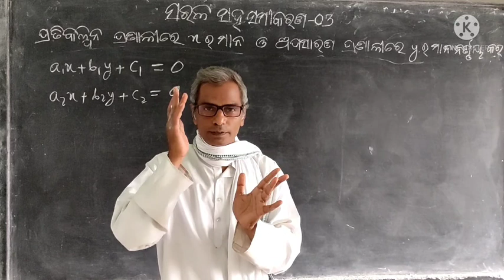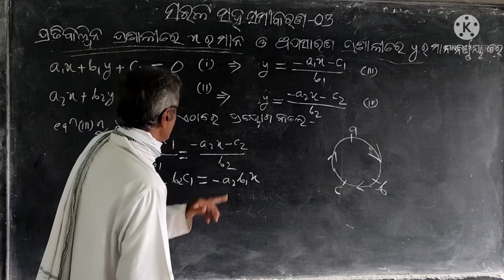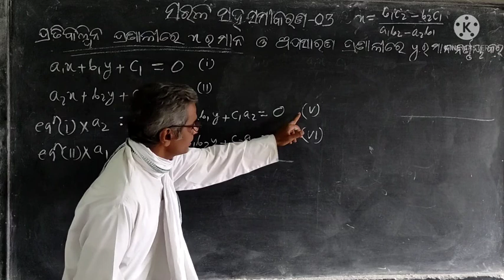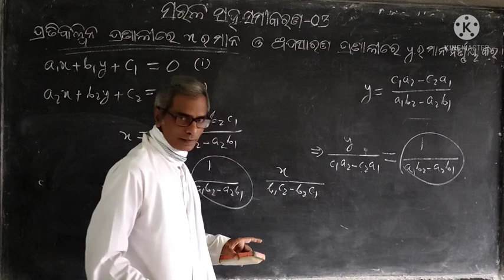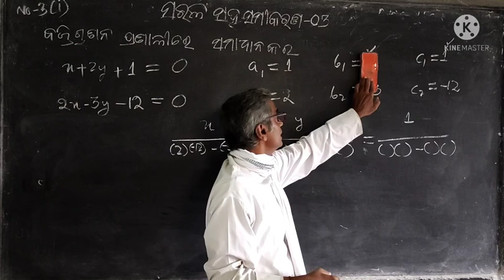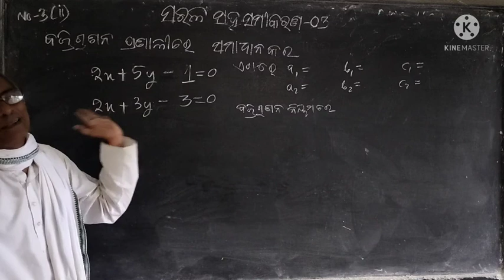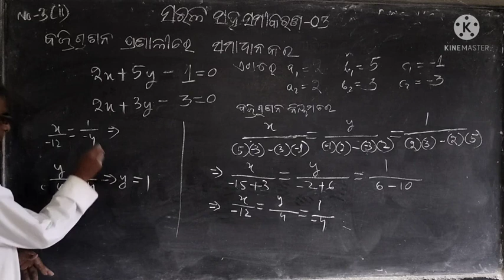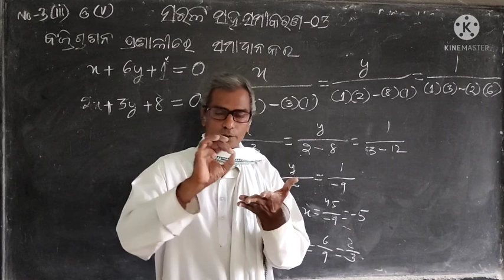ସରଳ ସହ ସମୀକରଣ (3)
ଦଶମ ଶ୍ରେଣୀ ବୀଜଗଣିତ : ଅନୁଶୀଳନୀ - 1(b)
No - 3